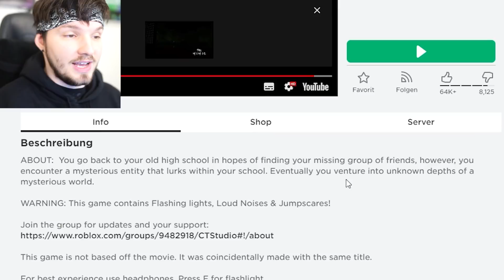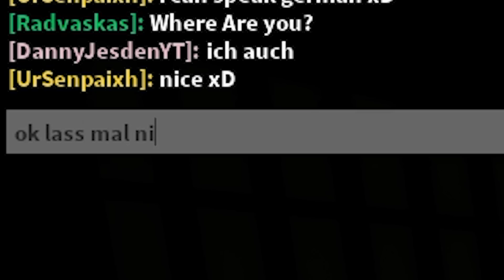DIESES ROBLOX SPIEL WIRD ALLE DIE ES SPIELEN VERFLUCHEN!